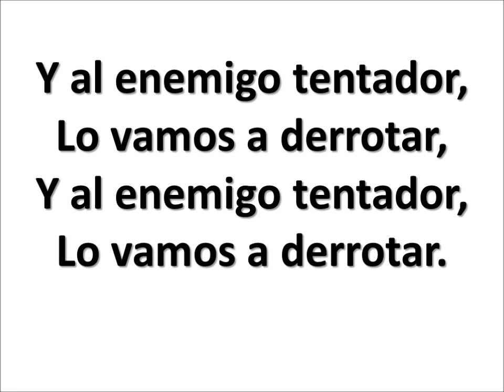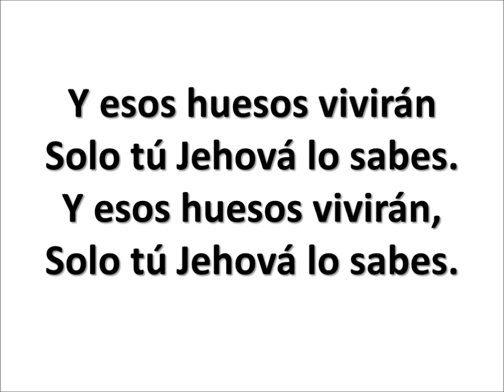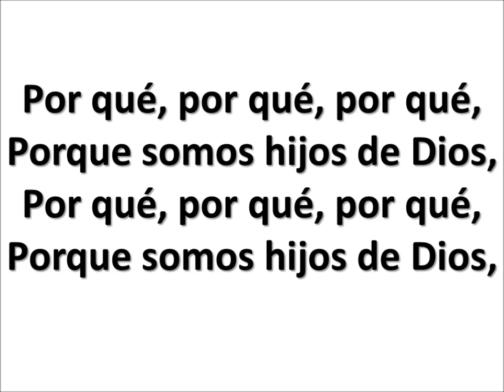My Movie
Pista Huesos Secos